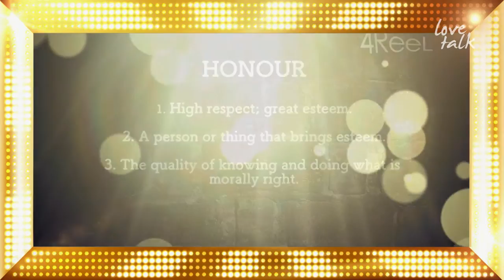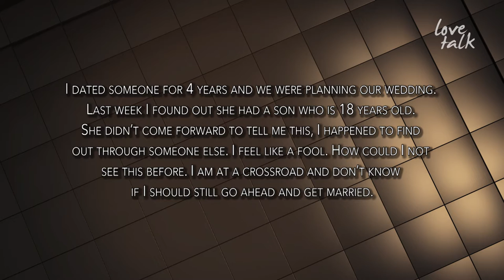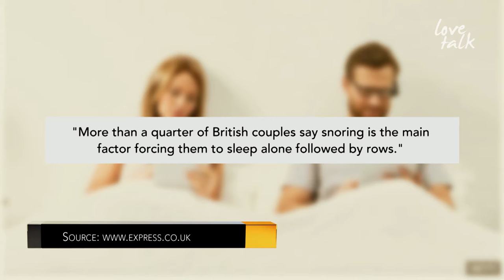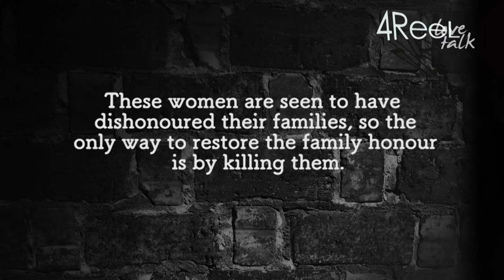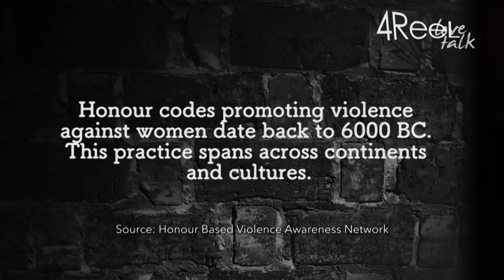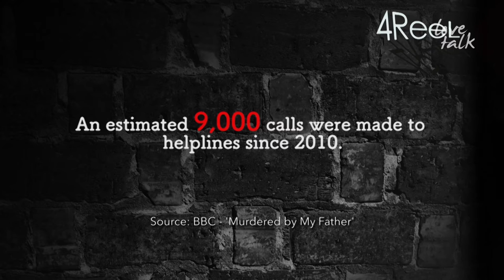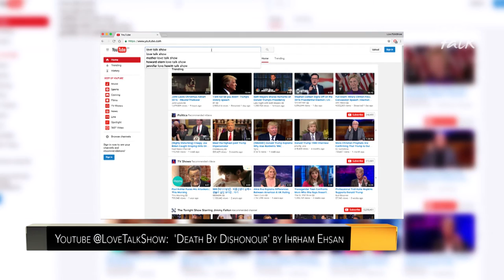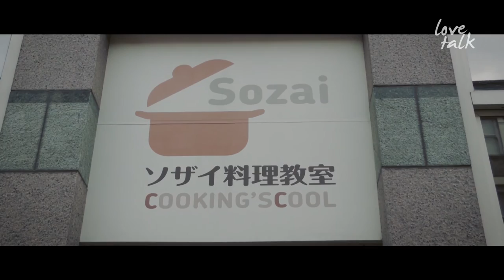Love Talk Show - FORCED MARRIAGES AND HONOUR KILLINGS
Then watch James and Helena Marques give their unique and direct take on love every Saturday 3pm on My Channel Sky 203.